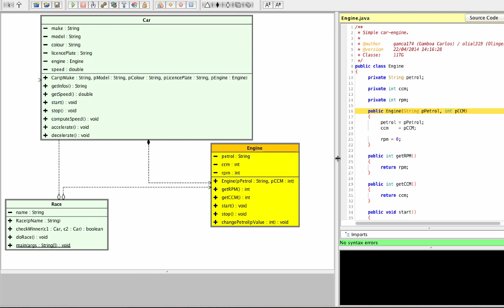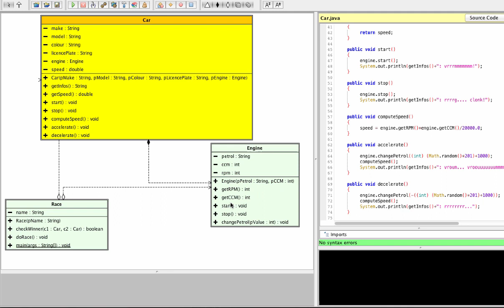Java for 3GIG - classes in Java - First look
Listen and watch two grammar school teachers, Carlos & Alex, show the use of classes in Java. Llanguage = Luxembourgish.